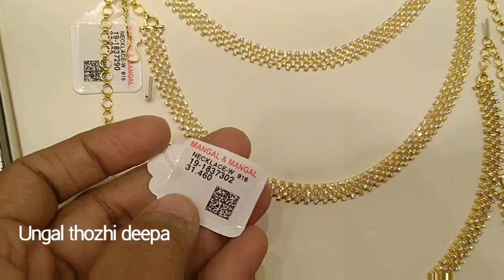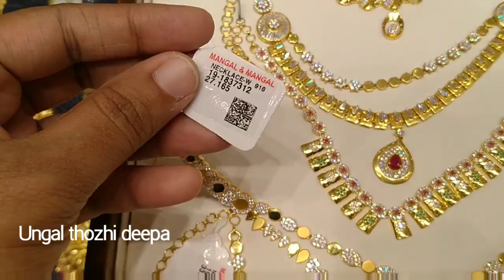Mangal & mangal stone jewelleries/ from16grams stone jewellery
From 26grams stone work necklaces in Trichy Mangal & mangal
16grams thaali Kodi from 6% wastage super offer .mangal & mangal trichy collections

Are shown in this Videos

My other video links are given